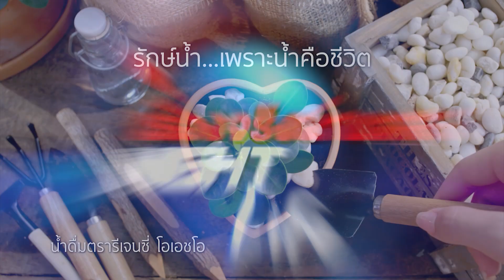ป๋อง กพล ตำนานดีเจผี#1 l เรื่องจริง Night Life ออกอากาศ 3 ธันวาคม 2565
พบกับ ตำนานดีเจผี “ป๋อง กพล ทองพลับ” มาพร้อมกับเรื่องราวในวงการผีนับตั้งแต่ก้าวแรกที่ก้าวมาในวงการ จนทุกวันนี้เรื่องราวของเขาจะเป็นยังไง จะหลอนจนน่าขนลุกหรือไม่ไปชมกันครับ